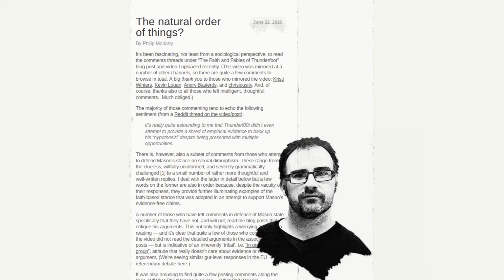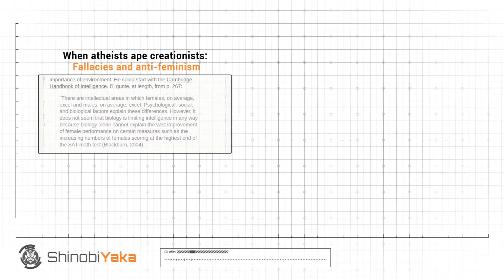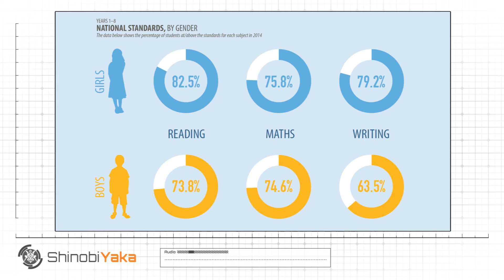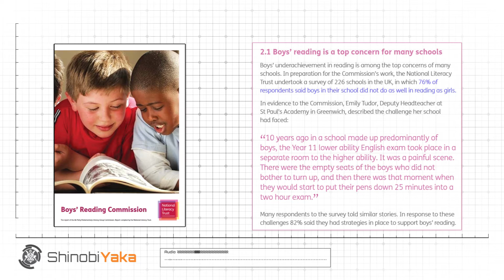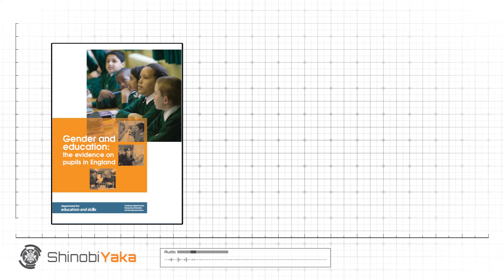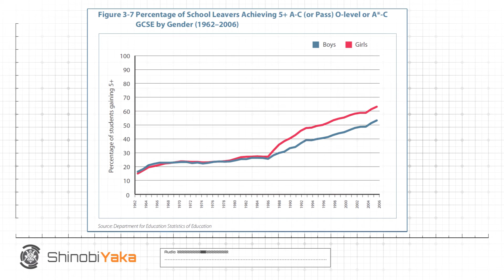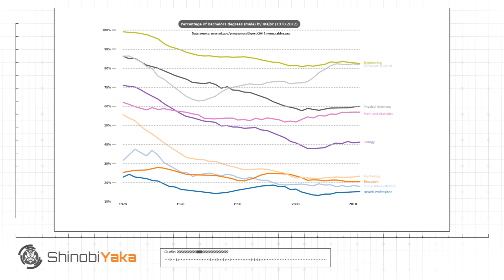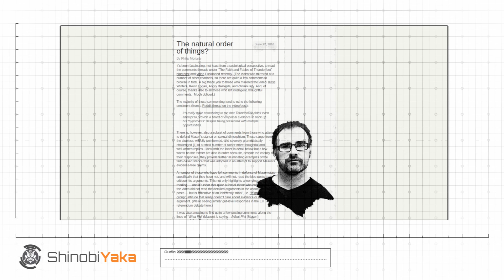Moriarty and the Art of Political Science - Part 1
In two of his articles Prof Morality has cited the “Cambridge Handbook of Intelligence”, to support his argument in relation to sexual dimorphism and the thorny issue of cognition, the quotation highlights improvement in SAT scores for female students, and at least in part, it is presented in support of his position relating to dimorphism, so in this video we will be taking a comprehensive overview of education and gender.

Warning, there are graphs…